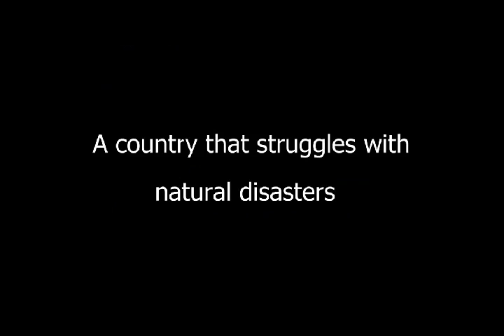MY BANLADESH IS BEST OF COUNTRY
ZAHIRUL ISLAM JIBON. LALBAGH DHAKA.